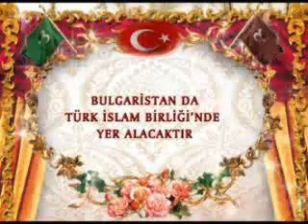BULGARİSTAN DA TÜRK İSLAM BİRLİĞİ'NDE YER ALACAKTIR